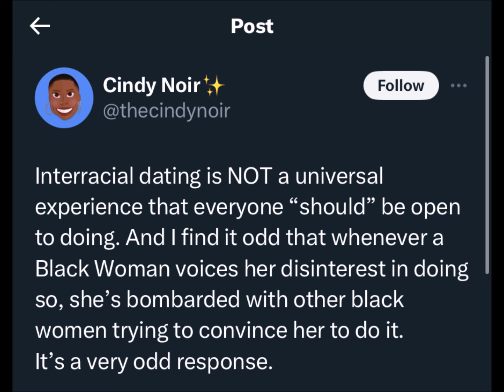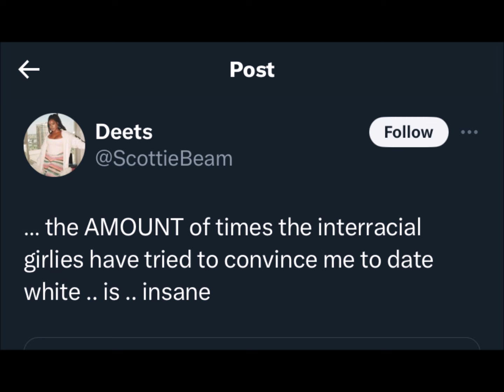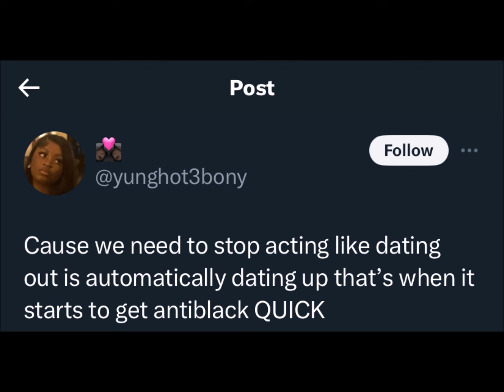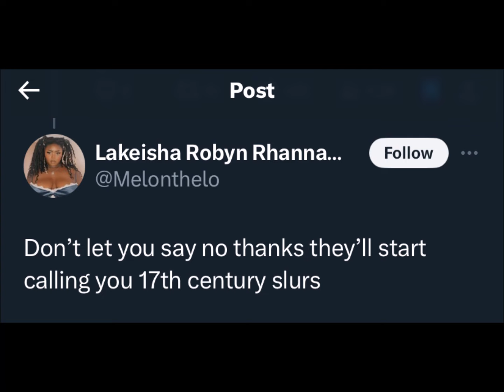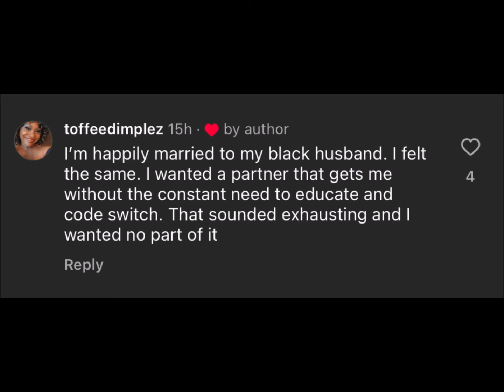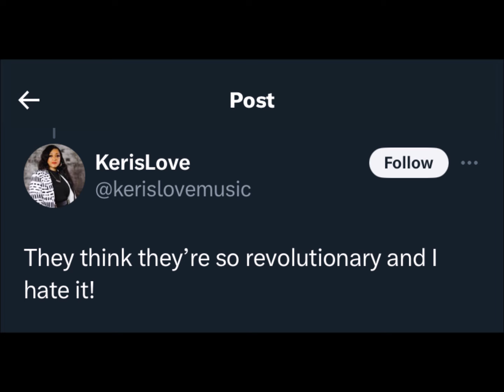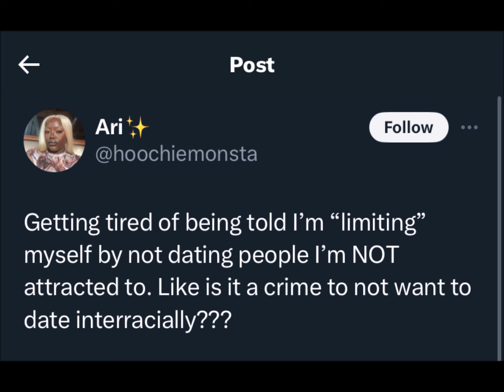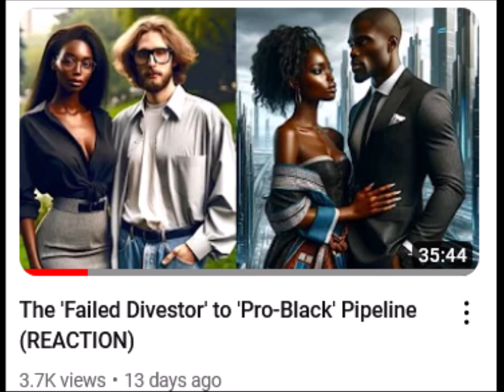Divestors Attacked by Intelligent Black Women (REACTION)